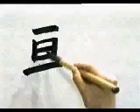¿Escribes bien este KANJI? ¡Compruébalo! | GAMBATEANDO - Japones Para Todos con Teshimide 深い日本語